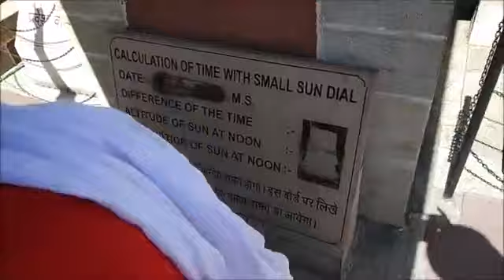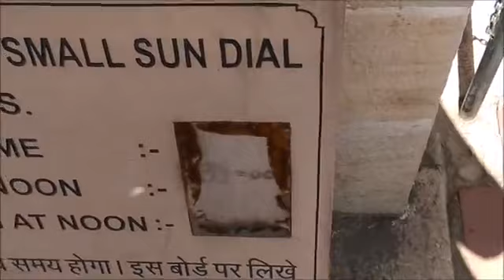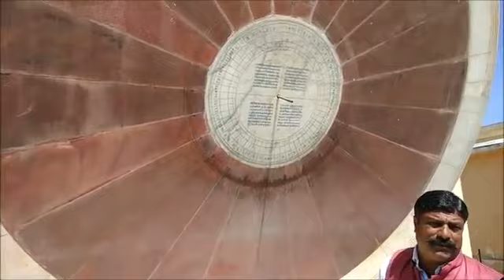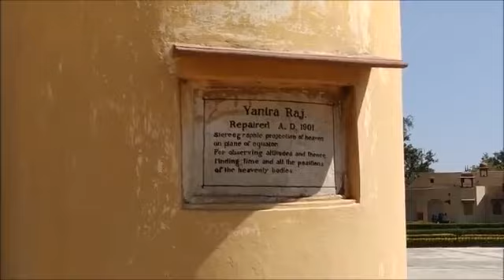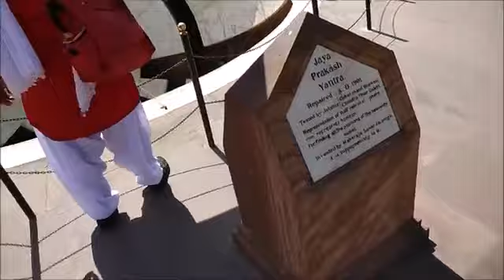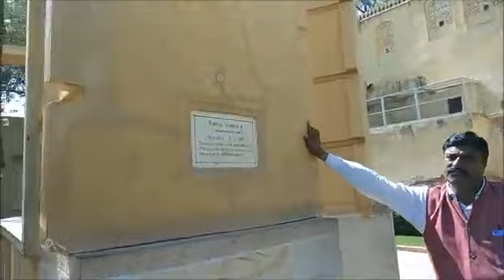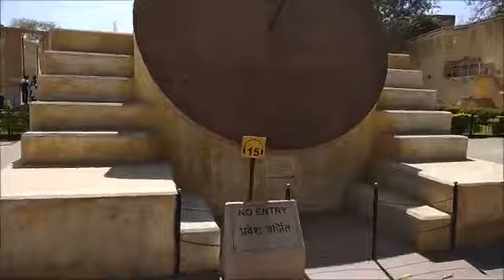जंतर मंतर जयपुर की पूरी कहानी